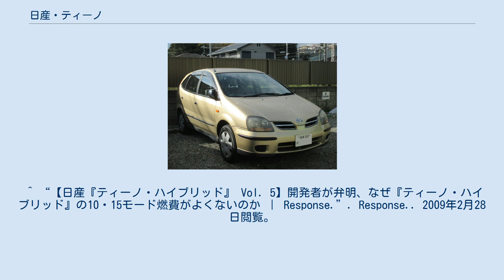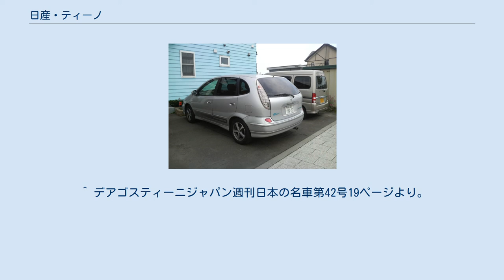日産・ティーノ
ティーノ（TINO）は、日産自動車で製造・販売されていた乗用車である。
 B15型サニーのプラットフォームであるMSプラットフォームを基に開発された。
設計主任もB15サニーと同じである。
車幅を1,760mmまで広げ（従って3ナンバー車である）、トランスミッションの操作をコラム式とし、前席をベンチシートとした。
前席2人+1、後席3人のスタイルを「5＋1コンセプト」として実現した。
似たようなコンセプトとしてフィアット・ムルティプラおよびホンダ・エディックスがあるが、この2車は全席独立席である。
後部座席はユーザーが車検証の記載変更無しに脱着可能であり、座席を外すと貨物車並みのラゲッジスペースが得られた。
 搭載ユニットはSR20DE型直列4気筒DOHC1,998cc+ハイパーCVT（無段変速機）、およびリーンバーン仕様のQG18DE型直列4気筒DOHC1,769cc+4速ATの2機種でいずれもコラムシフトであった（ちなみに海外仕様はフロアシフトのみの設定とされ、YD22DDTiエンジンの設定もあった）。
足回りはフロントにストラット式、リヤはサニーゆずりのマルチリンクビーム式を採用。
前輪のトレッドが1,535mmと広く、その一方でホイールベースが2,535mmとB14型およびB15型サニーと同じ数値であったため、ハンドリングが軽快で小回りも効いた。
また、前期にはオーテックジャパンが手がけたエアロパーツ仕様の「エアロスポーツ」も設定された。
 ただ、インパネ、ナビが専用部品なのでもしナビが壊れるなどの事態があった場合修理はできないとのことである。
純正ナビは一見、CDが入らないように見えるが、助手席シート下にCDドライブが設置してある。
だがしかしあまりの不便さ（走行中にはねると音が飛ぶ、CDの気軽な入れ替えができないなど。）により使用頻度はほとんどなかった。
Hyper-CVTが壊れるなどの不安さがあったため1.8Lモデルの方が多い。
 2000年には、100台限定でハイブリッド仕様も設定された。
ティーノが選ばれた理由は、小型車ではなくティーノのようなクルマでの燃費改善こそが社会全体でのガソリン消費量減少につながると考えたこと、ハイブリッド仕様開発当初の1996年、ティーノは日産車最高の生産台数が計画され、次世代パワートレインの搭載も検討されたこと、ハイブリッド車の大口顧客である官公庁からの「荷物の積めるハイブリッドカー」という要望を満たすためである。
しかし、コスト増の割には燃費向上がそれ程でなかった事が災いしこのプランは不発。
結局、日産のハイブリッドカーはこのティーノ以降、日本国内においては2010年11月2日発売のフーガハイブリッドまで登場することはなかった（北米向けにはアルティマハイブリッドが存在していた）。
 欧州では2006年3月まで生産が続けられたが、日本では2003年に生産終了した。
 発売後に親会社となるルノーの類似コンセプト車、セニックの後発ライバルである。
 スペイン語で「Tino」は「理性」、「判断の正しさ」を意味し、家族全員に親しみやすく、新しい生活を感じさせる賢い選択の車であることを表現している。
 ^ “【日産『ティーノ・ハイブリッド』 Vol. 5】開発者が弁明、なぜ『ティーノ・ハイブリッド』の10・15モード燃費がよくないのか ｜ Response.”. Response.. 2009年2月28日閲覧。